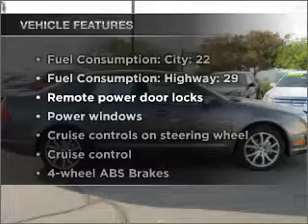2011 Ford Fusion - Chandler AZ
Year: 2011
Make: Ford
Model: Fusion
Trim: SE 4D Sedan
Engine: 3.0 liter V-6
Transmission: 44W
Color: Sterling Gray Metallic
Mileage: 6
Address:
7300 West Orchid Lane